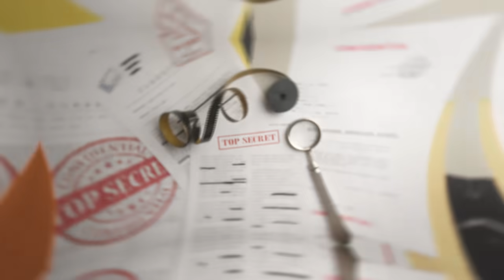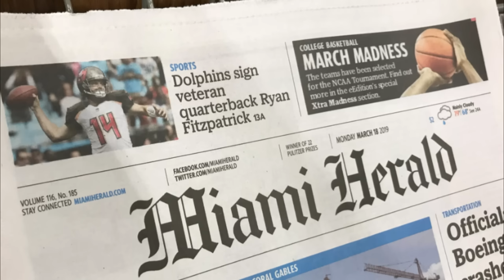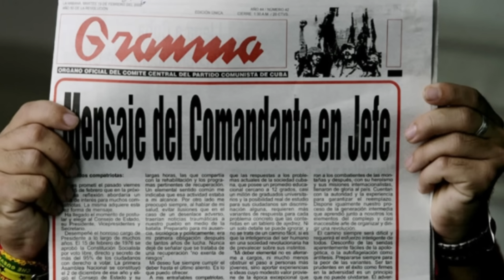Fuí el primero en mencionar públicamente a Abrantes.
El comisionado de aduanas  William Von Raab. Insistió en que se debía enjuiciar a José Abrantes luego de terminado el proceso por la Causa número 1
Las presiones de Von Raab eventualmente llevaron a Castro a iniciar el arresto del ministro y la limpieza del MININT.